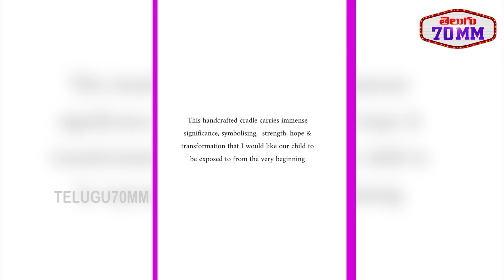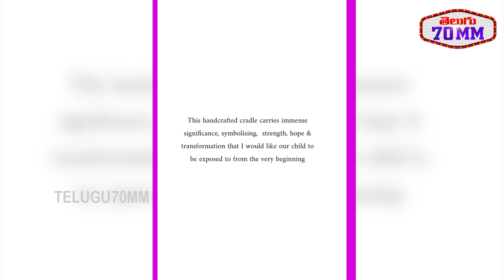చిరంజీవి మనవరాలి కోసం ప్రత్యేక ఉయ్యాల | Ram Charan | Upasana | Chiranjeevi | Telugu 70 MM